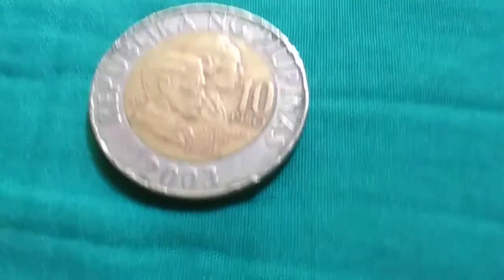Baka may ganito kayo?SUBCRIBE and comments/ Bibili kami/2003 10 Piso Struct error deffects worth 26K